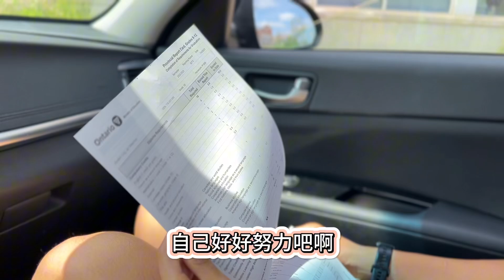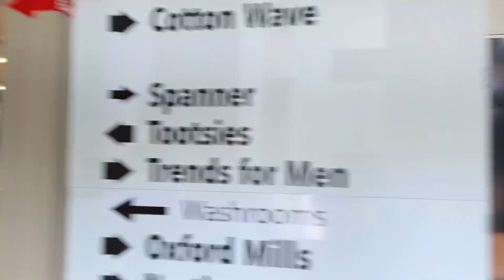🇨🇦趁一个小时空档，来看看加拿大二手店卖些啥？◇家版的酸菜米粉，每人一碗，成本低还吃的满足